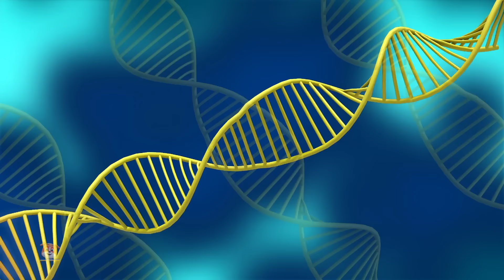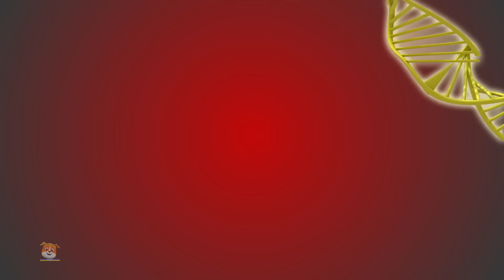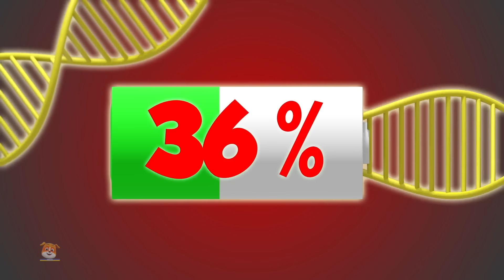Неприємності Примножений + Колекція 3d мультсеріалів для дітей - Loco Nuts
"Loco Nuts Ukraine - Смішні мультики для дітей" є новим каналом, який транслює веселі та кольорові мультфільми українською мовою, спеціально для дітей. Цей канал має на меті надати унікальний контент, який зацікавить малюків.

Канал "Loco Nuts Ukraine" створений для того, щоб пробуджувати уяву дітей, надавати пізнавальні та цікаві історії, створюючи таким чином веселе навчальне досвідження. Персонажі Loco Nuts ведуть дітей через комічні пригоди, навчаючи їх цінним поняттям, таким як тварини, природа, дружба, сімейні цінності та спільне володіння.

Канал "Loco Nuts Ukraine" намагається привернути увагу дітей завдяки привабливим персонажам та яскравим анімаціям. Кожна серія містить в собі навчальні елементи, які допомагають розвивати емоційний інтелект, творчість та соціальні навички дітей.